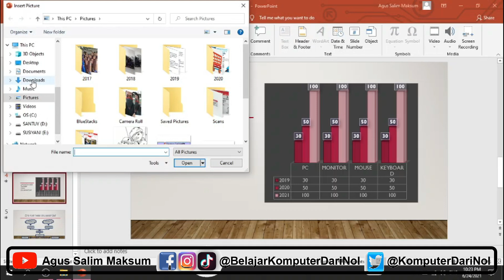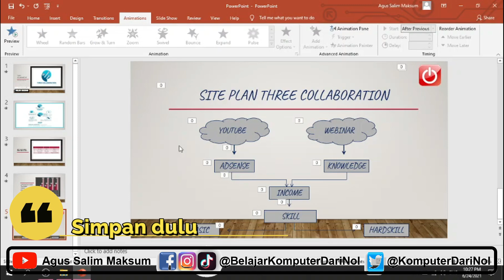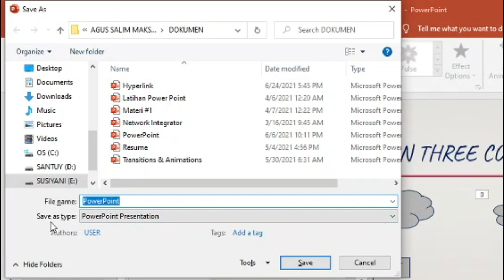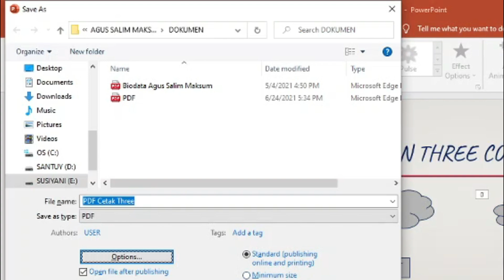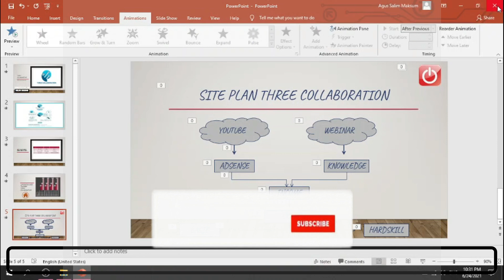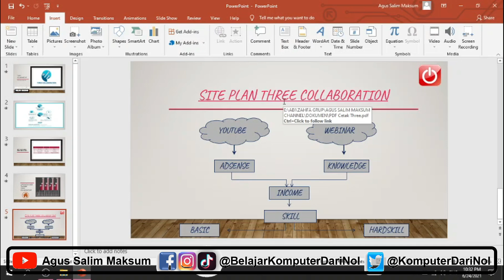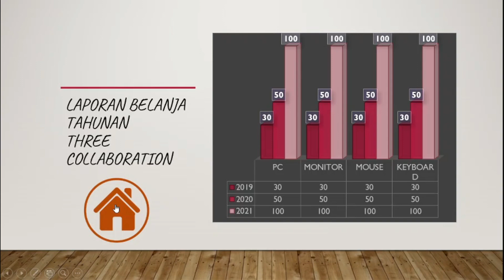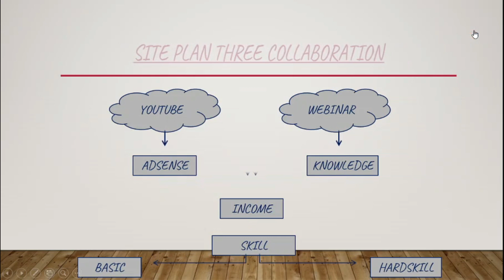Cara Membuat Link ke PDF - Cocok untuk Keperluan Presentasi didepan